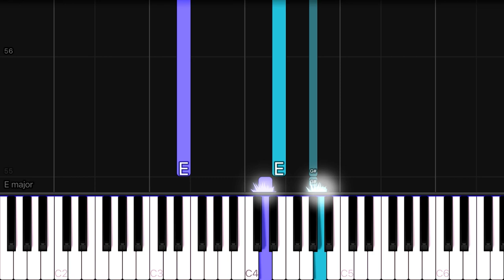Koe no Katachi (A Silent Voice) OST - Lit | EASY Piano Tutorial